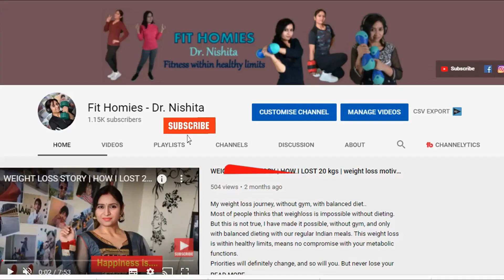15 Minute Chair Climbing No Weight Workout | Follow Along Workout | Climb Chair In 12 Ways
Try a full-body workout - only using a chair or bench at your home or workplace to reduce extra fat or calorie with 12 simple steps.  No weight needed, just your body weight workout, which you can do with chair or bed too. Burn 150-200 calories in just 15 minute. This is a Gym like workout at home. Chair climbing mostly work on your thighs and abs, but here with my different ways of climbing this workout will burn your total body fat. Climbing is best and quick way to get abs. This is a good workout to build muscle and get lean body. This is a total body fat burner workout.

A very intense sequence of exercises working your: abs, core strength, arms & back muscles, chest, butt, inner and outer thighs, and your CARDIO. So all in all a great way to fire up your entire body in 15 min.

When joining me for this workout video, you need to take some precautions as your health and safety are the most important. To avoid any injury or harm, you need to check your health with your doctor before exercising. By performing any fitness exercises without supervision like with this video, you are performing them at your own risk. See a fitness professional to give you advice on your exercise form. Dr. Nishita will not be responsible or liable for any injury or harm you sustain as a result of this video.

Stay fit and motivated with BIO - Dr. Nishita.
Hey there, These are the links of my low cost good quality exercise equipments. I am using them for almost 4 years and still they are intact, in good condition. If you want to purchase any of them, here is the links...
For Kettle bells - kettlebell
For Ankle Weights - ankle weight (1X2 kg)

- ankle weight (2X2 kg)

-  ankle weight (3X3 kg)
For Dumbbells ( 1kg )

For Stepper